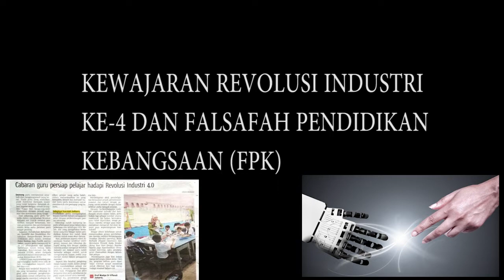UMP@FALSAFAH DAN ISU-ISU SEMASA